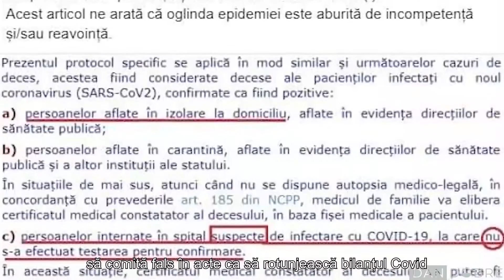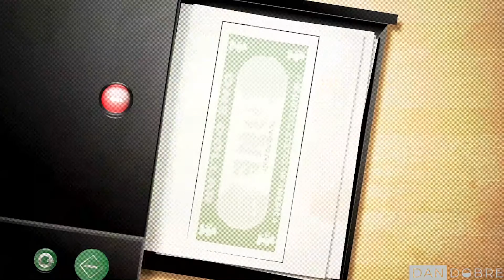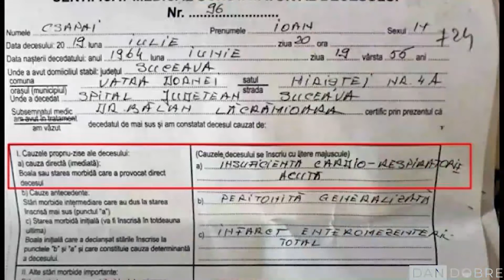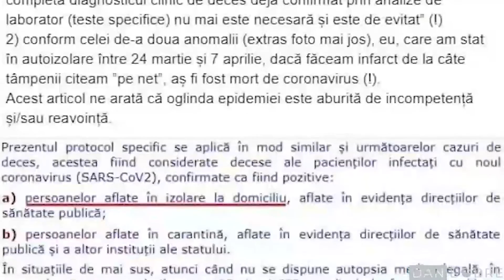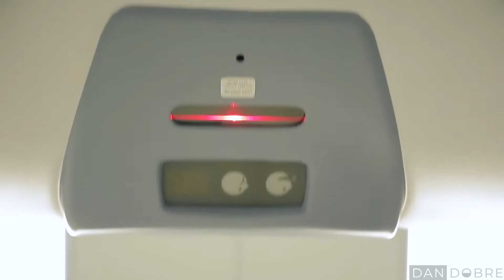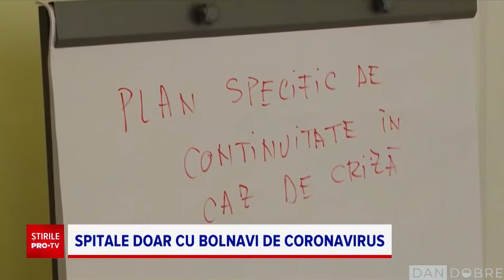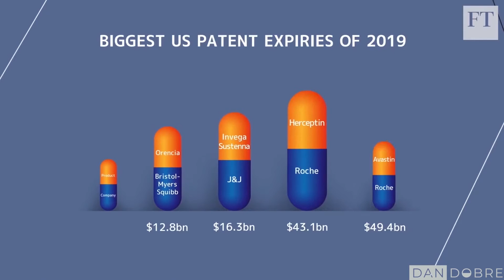Dr. Răzvan Constantinescu despre exagerările, mistificările și psihoza din perioada pandemiei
Acest video nu-mi apartine. Copyright: Dan Dobre